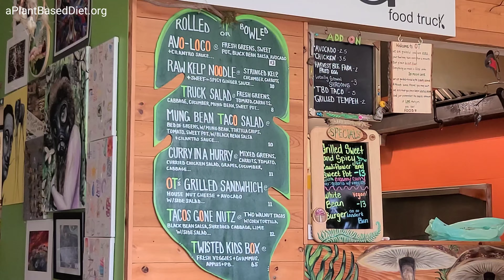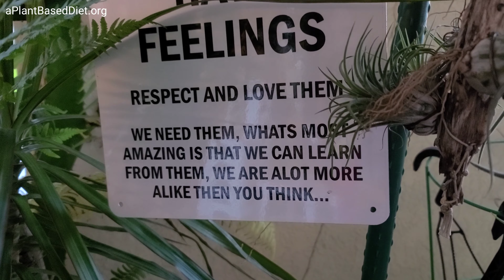Organically Twisted | Naples, Florida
Order Healthy Prepared Food: http://
/healthy-prepared-food/